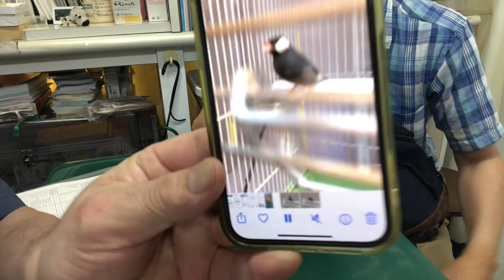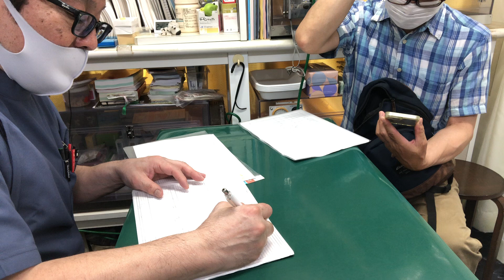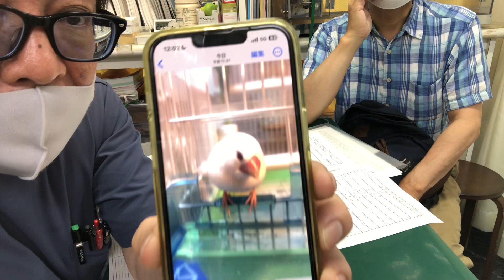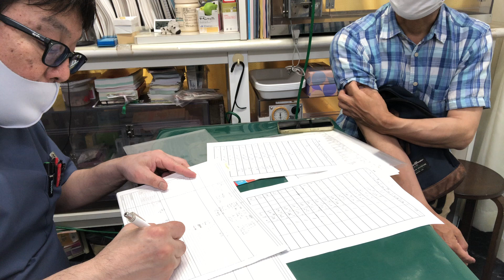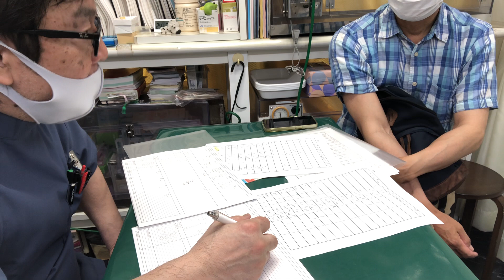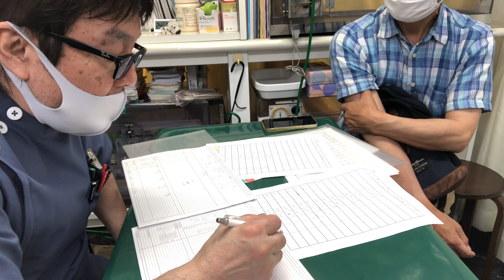①卵塞、心拡大、肝腫大、貧血、皮膚炎、4歳、桜文鳥のくろちゃんの飼主さんとのお話